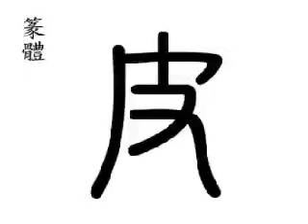皮 leather; skin; fur;(pí)